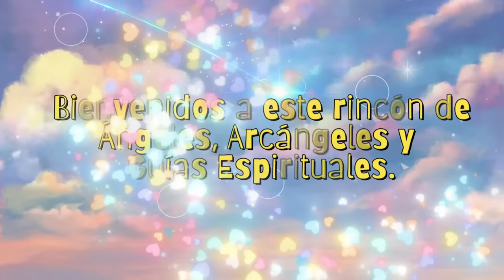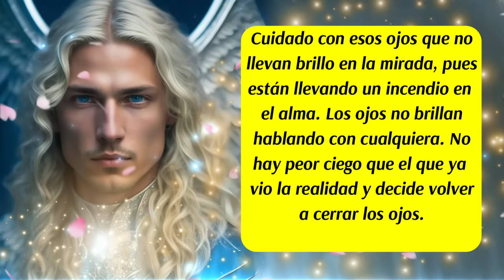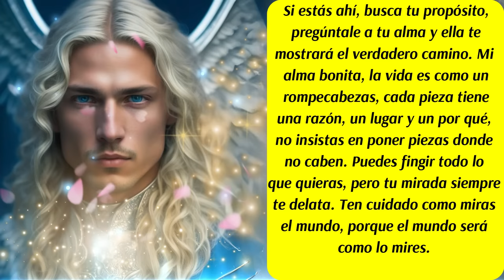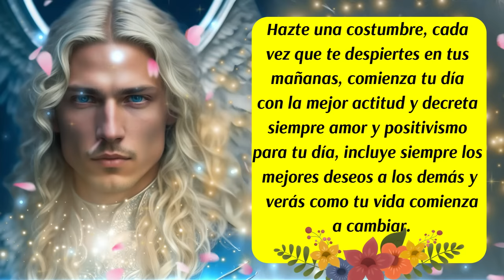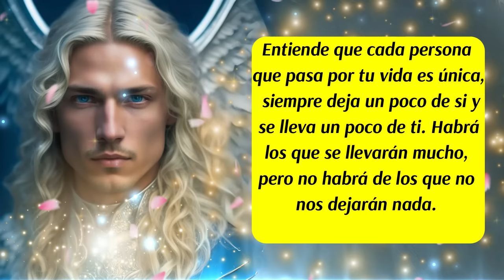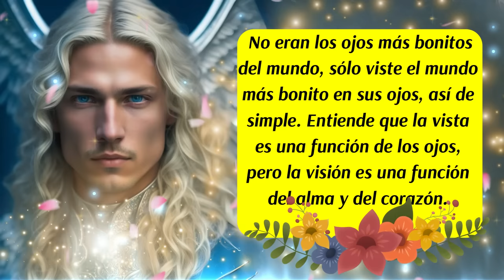💌Este mensaje lleva tu nombre🚨¡Cuidado! Los 👀no mienten✨ Arcángel Miguel te da señales💙ángeles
✅Este canal es para ti y pensado en ti, vive con la absoluta certeza de que aquello que deseas ya existe y está buscando el modo de manifestarse con la asistencia y ayuda de los ángeles, arcángeles, guías espirituales y maestros ascendidos. Que cada día de tu vida cuente desde el amor,  la armonía, el equilibrio y la gratitud.

✅ISRC: USUAN1100748
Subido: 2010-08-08